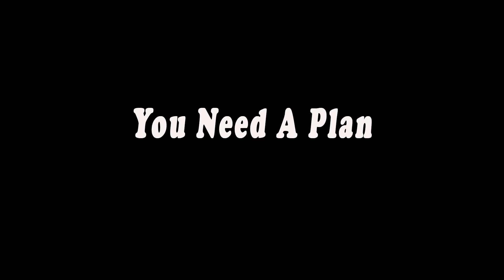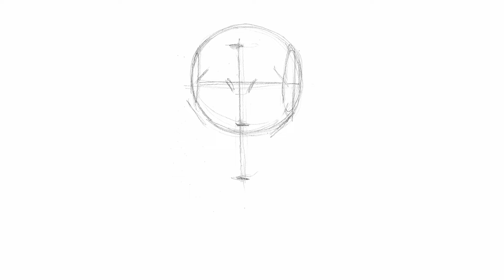How To Develop The Practice of Drawing and Painting Everyday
Drawing and or painting daily has been discussed online many times. In this video I explain why I support the idea of drawing as a daily practice and I give practical tips on how to make this a daily regimen.